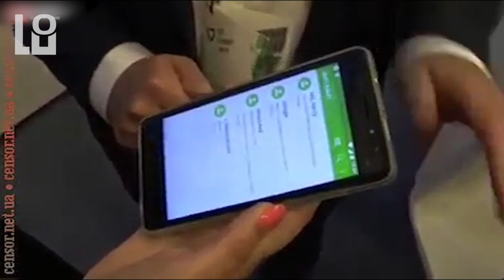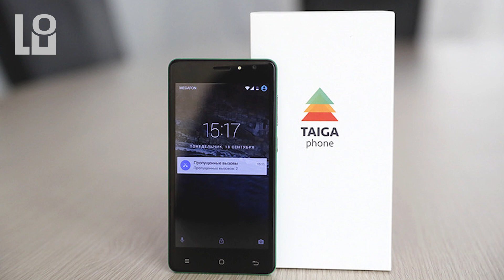СН. ТайгаФон, iPhone 8 провал, HTC U11 Plus, BlackBerry Krypton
22 сентября 2017